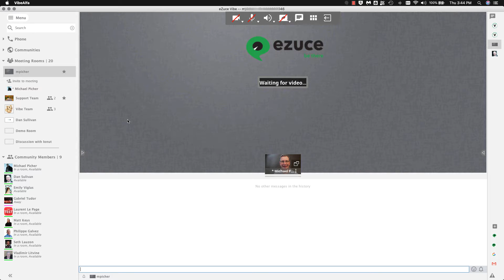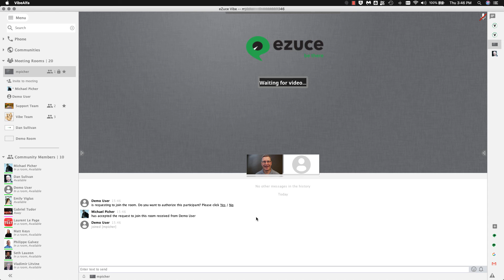eZuce Vibe Room Lock & Knock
eZuce Vibe allows a user to easily lock a meeting room door. Users can still request access by Knocking on the room.